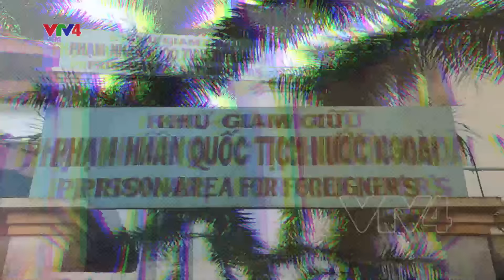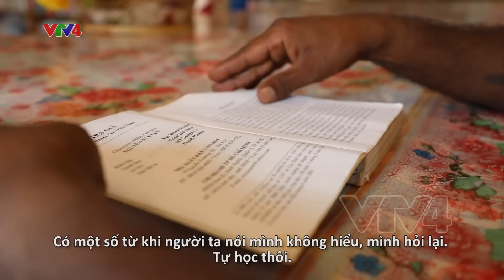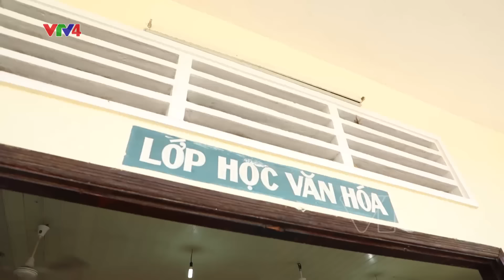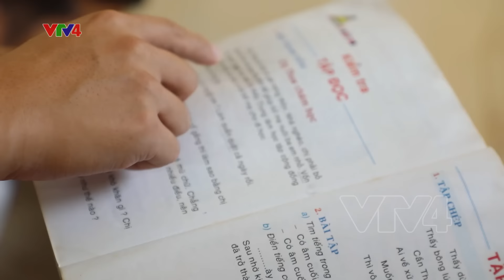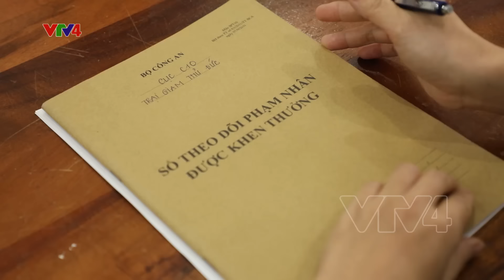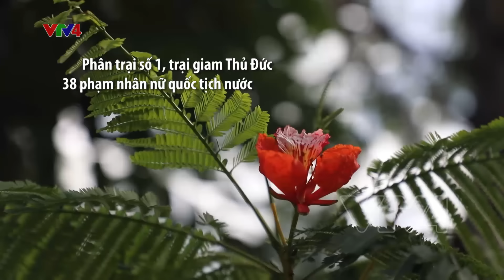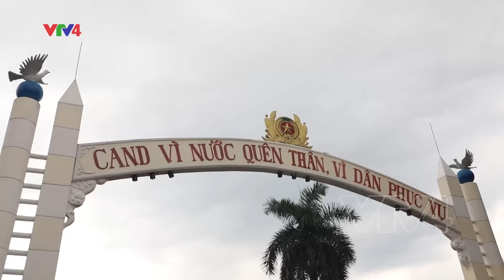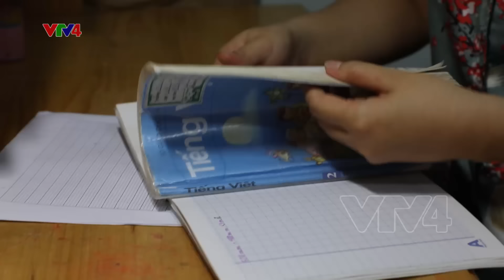Tù nhân nước ngoài tại Việt Nam - Foreign prisoners in Vietnam 30/07/2020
Trại giam Thủ Đức (Z30D) là địa điểm giáo dục, giúp đỡ những phạm nhân nước ngoài sửa chữa sai lầm, tu dưỡng bản thân chuẩn bị cho ngày tái hòa nhập cộng đồng, trở về nước.